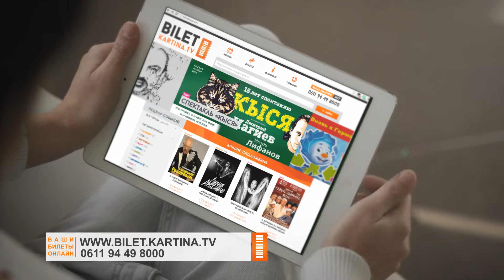BILET.KARTINA.TV - Хватит работать! Отдохни!